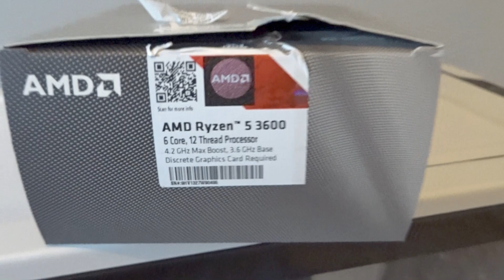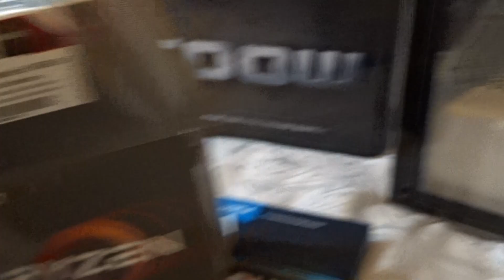How To Build Your Own Sim Racing-Gaming PC On A Budget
I wanted to make this video to show how easy it can be to build your own Gaming PC. This is ideal when you are trying to get maximum performance within a budget!

PC Build in this video:

Motherboard - ASUS ROG Strix B450-F Gaming ATX
CPU - AMD Ryzen 5 3600 Processor (4.2 GHz Max Boost)
GPU - Gigabyte GeForce RTX 2060 OC
PSU - EVGA 600 W1, 80+ WHITE 600W
CASE - Corsair 275R Airflow Tempered Glass Mid-Tower
RAM - Corsair CMK8GX4M1D3000C16 Vengeance LPX 8 GB
SSD - Crucial BX500 CT1000BX500SSD1 1 TB Internal SSD

Time Stamps
Intro: (0:00)
Components: (0:39)
Motherboard Prep: (1:42)
Processor Install: (2:50)
Processor Fan Install: (4:01)
RAM Install: (5:33)
Motherboard Install: (7:26)
Graphics Card Install: (10:22)
SSD Drive Install: (12:25)
Front Panel Wiring (12:27)
Power Supply Install: (14:00)
Outro: (15:20)